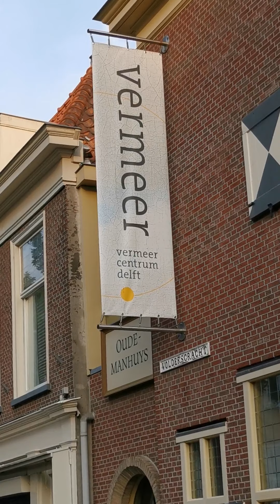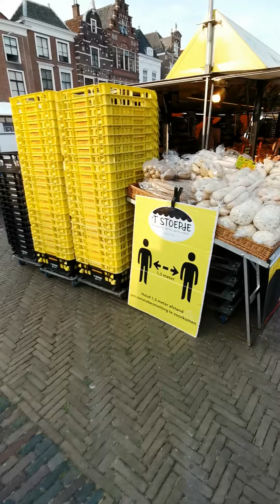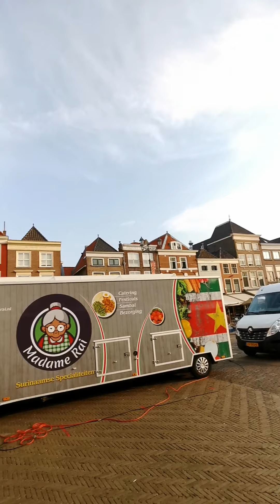Herberg de Vliegende Vos( Flying Fox Inn)Birthplace of Vermeer,Markt,Nieuwe kerk and Stadhuis Delft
Herberg de Vliegende Vos（The Flying Fox Inn),Birthplace of Johannes Vermeer,
Markt ,Nieuwe kerk and Stadhuis Delft,Netherlands.
オランダ、デルフトのフェルメール生家、空飛ぶキツネと市場、新教会と市役所